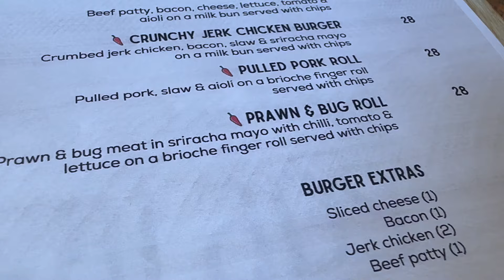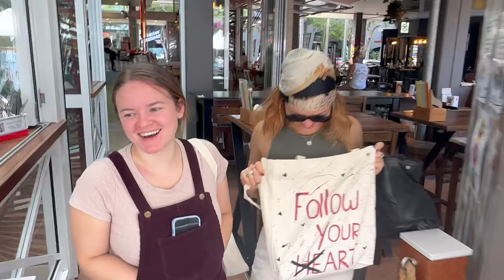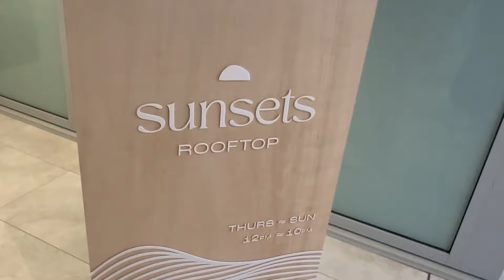FLIGHT ATTENDANT LAYOVER IN BRISBANE! ✈️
Come with me on one of my favourite Australian layovers (also my first trip to Brisbane!) ✈️💕

The views expressed in this video are mine and do not reflect the views of my employer.

✈️Hello! My name is Charissa and I am a Canadian flight attendant living on beautiful island of Aruba (and sometimes Vancouver, Canada). I am madly in love with life, passionate about travel, wellness on-the-go, and living my best life in the Caribbean.

Thanks for stopping by and I hope you feel inspired to chase your dreams with a little hustle and plenty of heart (and come along on my flights!) Every moment can be magical! ✨ I look forward to chatting in the comments or join the crew on my Instagram (@wingitmyway)!

 xo
✨Charissa

🛍Items seen, worn or used in this video:

Black beachy dress

Phone holder for dash + window

Charlotte Tilbury Lip Cheat Liner

Charlotte Tilbury Lipstick

(I'm wishing you so much luck! ❤️)

✈️FLIGHT ATTENDANT INTERVIEW PREP PDF (with 50 common questions!)
If you think it adds a little value to your flight attendant interview prep the suggested tip is $5